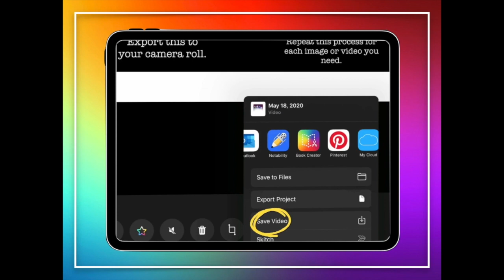Basics of Book Creator: Making Comic Books with Apple Clips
Video 4: Making Comic Books with Apple Clips

Learn how to make amazing interactive Comic Books in Book Creator using the comic filter in Apple Clips for iPad.

😊 Contact the Artist:

Category
Education